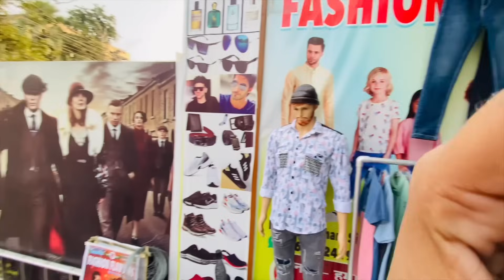Happy Diwali 2023 🙏नये शॉप को सजाया दुल्हन की तरह 🥰धूम धाम से किया पूजा पाठ 🎉||RUDRAPOOJAVLOGS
Hello family happy Diwali
Ye vlog bahut hi khas hai